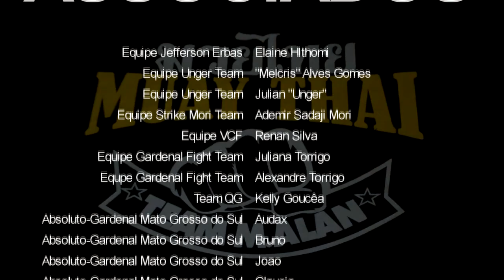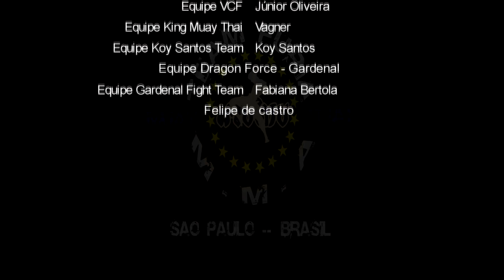Skull Kids 7 - Vitor Araujo (Dragon Thai) X Felipe Santana (Alpha Thai)| 50 Kg